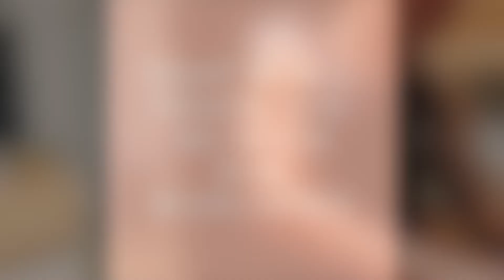EASTER WEEKEND 2022 VLOG | What I Put In My Kids Easter Baskets| Mom of two| Melissa Sennett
See what we did during Easter weekend and what we bbq'd on the grill. Also, I share what I gave my kids for Easter!

FTC Legal Disclaimer - Some links found in the description of my video may be affiliate links which means I may make a small commision if you make a purchase using the link at no extra cost to you.

Glass Straws

Equipment Used:
Memory Card
Editing: iMovie
Mini Tripod
Lighting: Italian Sun :) +